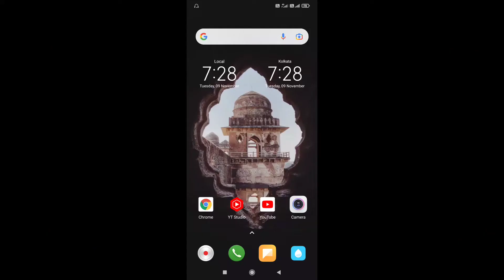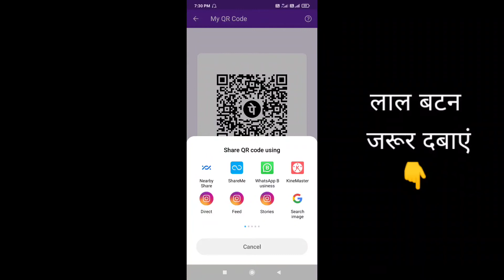Phonepe share kaise kare | How to download or share PhonePe Qr | phonepe scan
PhonePe Qr code download or share  kaise kare | How to download or share PhonePe Qr | PhonePe

Background Music Used👇

Crock Pot - Diamond Ortiz (Youtube Library)

Question Covered !

Phonepe
Phonepe qr
PhonePe Qr download
PhonePe Qr share
PhonePe Qr kaise share kare
Phonepe qr share karne ka tarika
PhonePe qr whatsapp kaise kare
phonepe QR scan
Phone pay par Kiya download kaise karen
How to see your phonepe QR
Phonepe QR download